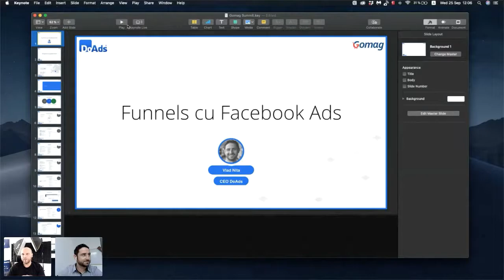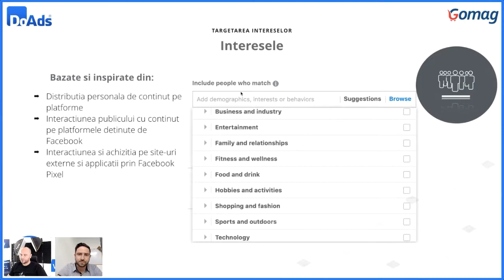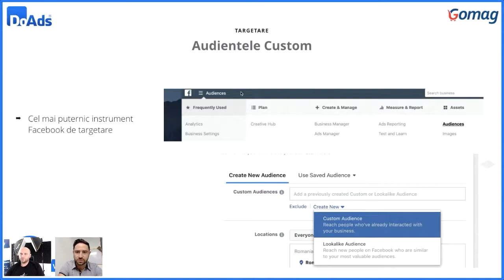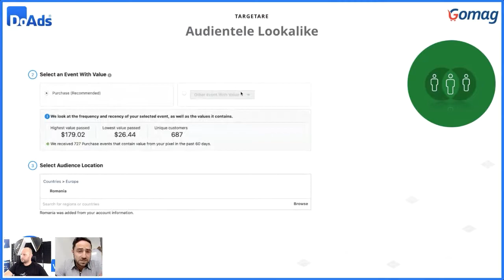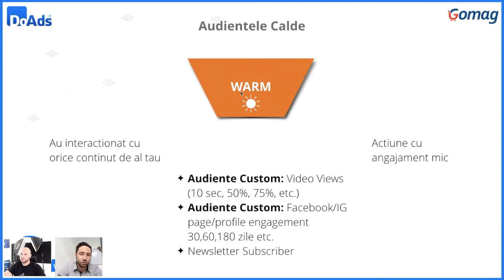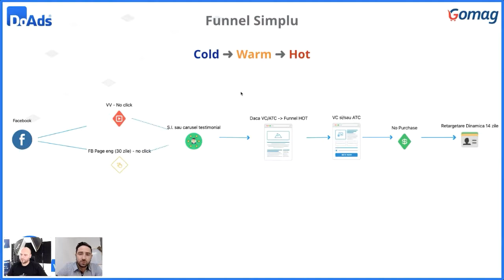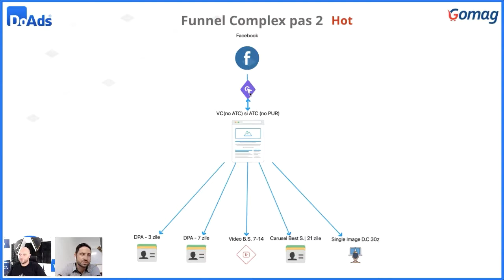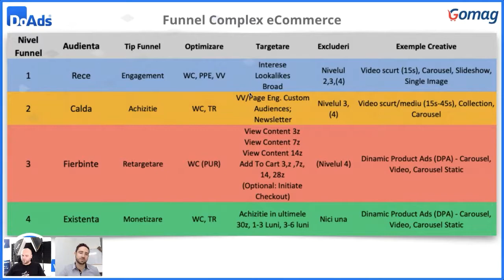Facebook Ads Audiente si Palnii de vanzare efective - Vlad Nita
Invata din acest video cum targetezi audienta pentru Facebook Ads, cum faci retargetare pe aceasta platforma si ce audiente functioneaza cel mai bine pe piata romaneasca.

Urmareste video-ul pe care l-am realizat impreuna cu Vlad Nita, fondator si CEO DoAds, in cadrul Gomag Virtual Summit.

Targetarea audientelor

Targetarea este procesul de identificare si segmentare a publicului tinta, cel caruia doresti sa ii arati reclamele tale.

Inainte de a face promovarea, pune-ti urmatoarele intrebari: cine cumpara, cum cumpara - prin ce canale/platforma, de ce cumpara produsul tau?

Pe Facebook te adresezi urmatoarelor tipuri de audiente: bazate pe interese, custom (personalizate), lookalike (asemanatoare).

Audientele bazate pe interese

- Date demografice - educatie, evenimente importante, financiar, parinti, relatie, munca;

- Interese - inspirate din: ce fel de continut distribuie o persoana pe platforma; cu ce fel de continut interactioneaza pe platformele detinute de FB; cu ce interactioneaza si ce achizitioneaza pe site-urile externe; permutatii FB intre ce il intereseaza pe client si ce l-ar putea interesa;

- Comportamentul digital - ce tip de comportament are o persoana pe internet - daca este un calator frecvent, daca administreaza o pagina de FB, daca este proprietar de microintreprindere, ce domeniu de e-mail foloseste; ce fel de produse achizitioneaza online, de pe ce platforme, ce dispozitiv utilizeaza pentru a face cumparaturile.

Audientele custom sau personalizate

Aceste audiente se creeaza dupa ce clientul a interactionat cu tine. Cu ajutorul lor iti creezi palniile de retargetare. O persoana care a interactionat cu primul ad, il va vedea si pe al doilea, iar apoi pe al treilea.

Audiente de tip video - dupa ce ai postat un video, creezi o audienta cu oamenii care s-au uitat la el;

Audiente bazate pe profilul de Instagram sau pagina de Facebook - toti oamenii care au interactionat cu profilul de Instagram sau cu pagina de FB a business-ului tau online;

Website traffic - oamenii care au ajuns pe pagina ta.

Audientele lookalike - asemanatoare

Ca sursa se foloseste fie o audienta custom, fie direct datele din Pixel sau din catalogul de produse.

Cum se creeaza aceasta audienta?

De exemplu, Facebook ia toti oamenii care au adaugat in cos in ultimele 6 luni si realizeaza un profil cadru al clientilor. Cu ajutorul acestuia, Facebook selecteaza alte persoane de pe Facebook care au un comportament asemanator.

Ce audiente functioneaza bine in piata romaneasca?

- Interesele combinate in acelasi adset (5 - 10 interese);

- Facebook a inceput sa prefere audientele mai mari, asa ca poti folosi audientele broad in care faci segmentari pe tara, varsta, sex, dar nu adaugi niciun fel de interes;

- Lookalikes dau randament destul de bun.

Structurarea audientelor se face in functie de pasul in care se afla clientul in procesul de achizitie.

Cand faci campanii de Facebook Ads, ofera reclame cu un mesaj diferit in fiecare etapa a procesului de achizitie.

Structurarea audientelor: audiente reci (oameni care nu te cunosc), calde (au interactionat cu tine) si fierbinti (s-au aratat foarte interesati de produsul sau serviciul tau).

Alocarea bugetului - “hraneste” funnel-ul constant cu oameni noi si diferite reclame pe fiecare nivel.

Exemple Funnels in eCommerce

Funnel simplu - Cold - Hot: cea mai intalnita retargetare in eCommerce

Faci o reclama pe Facebook de trafic rece - persoana intra pe pagina ta - se uita la produs, eventual il adauga in cos, dar nu cumpara - cand se intoarce pe Facebook il retargetezi dinamic vreme de 14 zile.

Funnel simplu - Cold - Warm - Hot - oamenii nu au dat click pe reclama de pe Facebook, dar au interactionat cu ea - le arati o alta reclama (single image sau un carusel testimonial) - dau click pe reclama - ajung pe pagina - incepe palnia Hot prezentata mai sus.

Funnel complex Hot - de pe FB, potentialul client da click pe pagina - nu cumpara  - se intoarce pe FB unde faci retargetare dinamica in primele 3 zile (urgency - “Comanda astazi!”; “Oferta se termina in cateva zile”); intre 4 si 7 zile il retargetezi dinamic cu o alta reclama (scarcity - “Mai sunt putine bucati in stock!”, “Stock-ul e pe terminate”; zilele 8 - 14 faci retargetare cu un video cu cele mai bine vandute produse; zilele 15 - 21 faci retargetare printr-un carusel cu best sellers; zilele 22 - 30 retargetare printr-un single image cu discount.

Costurile pentru retargetare vor fi mai mici odata cu trecerea timpului. O segmentare foarte detaliata nu este recomandata daca ai trafic putin pe site si daca nu iti este foarte clara valoarea si beneficiile produsului tau.